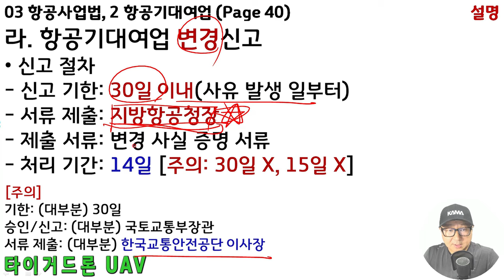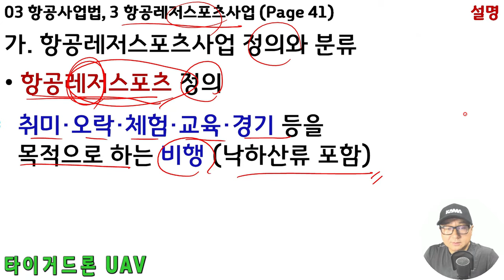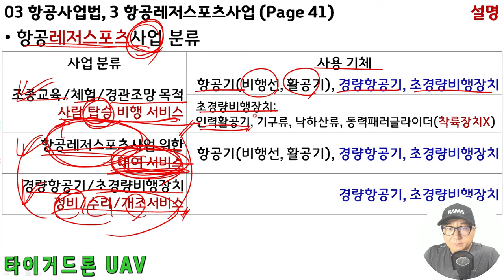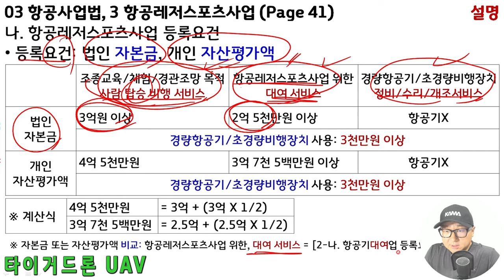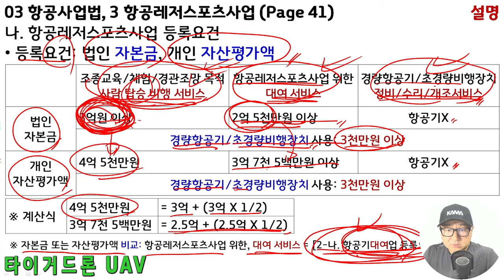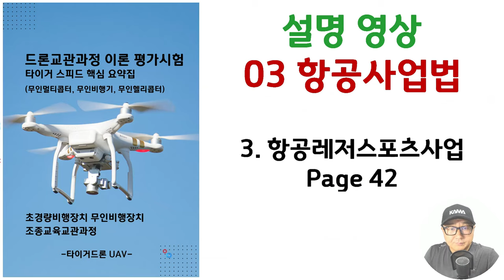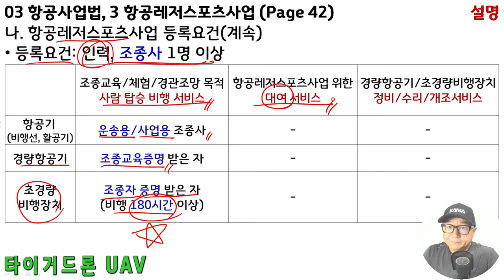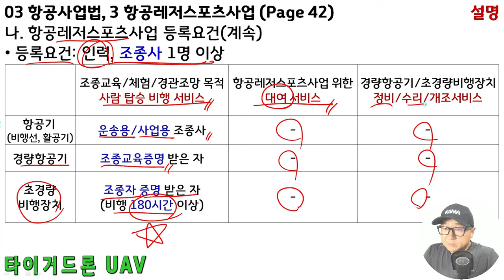드론교관과정 이론설명, 03항공사업법 Part03, 이론평가시험 타이거스피드핵심요약집, 2025년개정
드론교관과정 이론 평가시험, 03 항공사업법, 타이거 스피드 핵심 요약집
평가위원

03 항공사업법
1. 항공사업법 일반

가. 항공사업법 목적

나. 항공사업 정의 및 분류

다. 초경량비행장치 관련 항공사업

라. 초경량비행장치 관련 항공사업 등록

마. 항공기대여업, 항공레저스포츠사업, 초경량비행장치사업 등록 결격사항(공통)

바. 초경량비행장치 관련 항공사업별 등록 결격사항

사. 항공보험 가입 의무

03 항공사업법
2. 항공기대여업

가. 항공기대여업 정의

나. 항공기대여업 등록요건

다. 항공기대여업 등록

라. 항공기대여업 변경신고

03 항공사업법
3. 항공레저스포츠사업

가. 항공레저스포츠사업 정의와 분류

나. 항공레저스포츠사업 등록요건

나-1. 조종교육, 체험 및 경관조망 목적 탑승 서비스 등록요건

나-2. 항공레저스포츠를 위한 대여 서비스 등록요건

나-3. 경량항공기 또는 초경량비행장치에 대한 정비, 수리, 개조 서비스 등록요견

다. 항공레저스포츠사업 여러개 등록 시 자본금

라. 항공레저스포츠사업 등록 서류

마. 항공레저스포츠사업 등록제한

바. 항공레저스포츠사업 변경신고

03 항공사업법
4. 초경량비행장치사용사업

가. 초경량비행장치사용사업 정의

나. 초경량비행장치사용사업 종류

다. 초경량비행장치사용사업 제외 업무

라. 초경량비행장치사용사업 등록 요건

마. 초경량비행장치사용사업 등록 서류

바. 초경량비행장치사용사업 등록 처리

사. 초경량비행장치사용사업 변경신고

03 항공사업법
5. 준용규정

가. 항공기대여업, 항공기레저스포츠사업, 초경량비행장치사용사업 적용

나. 사업계획 등의 변경

다. 항공기사용사업 양도·양수

다-1. 항공기사용사업 양도·양수 신고수리 불가 사항

다-2. 항공기사용사업 양도·양수 공고

라. 항공사업법 법인 합병

마. 항공사업법 상속

바. 항공기사용사업 휴업

사. 항공기사용사업 폐업

아. 항공사업법 사업개선명령

자. 항공기사용사업 등록취소

차. 항공기사용사업 전부/일부 정지

차-1. 등록기준 미달이지만, 전부/일부 정지 예외

카. 항공사업법 과징금

03 항공사업법
6. 처벌

가. 항공사업법 보고, 출입, 검사 등

나. 징역 또는 벌금